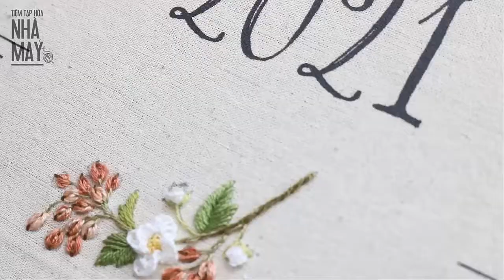Hướng dẫn thêu bông mai dại nhỏ nhắn (Embroider white Apricot blossom for fabric calendar)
Hướng dẫn thêu bông mai dại nhỏ nhắn để tô điểm cho chiếc lịch vải vintage trước thềm năm mới.

Nếu đang muốn tìm hiểu về nguyên liệu may, thêu thì hãy inbox ngay cho Tiệm qua fanpage "Tiệm tạp hóa nhà May" để được tư vấn nhanh nhất nha.

Cảm ơn các bạn đã theo dõi và ủng hộ Tiệm Nhà May trong chuyến hành trình thanh xuân này ^^
Các bạn có thể theo dõi Tiệm ở những kênh này ạ
✨Inbox trực tiếp trên fanpage để Tiệm tư vấn nhiều hơn nha 😍